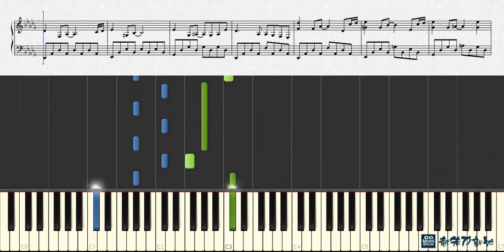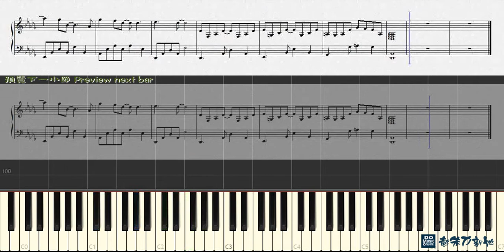最難忘一天, 胡鴻鈞 Hubert 棟仁的時光主題曲 (鋼琴教學) Synthesia 琴譜 Sheet Music